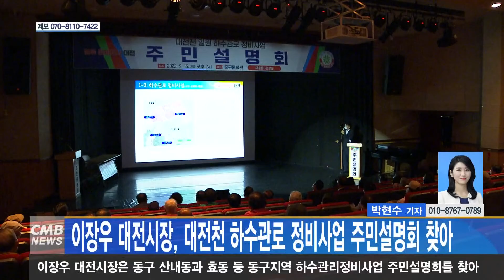[대전뉴스] 이장우 대전시장, 대전천 하수관로 정비사업 주민설명회 찾아